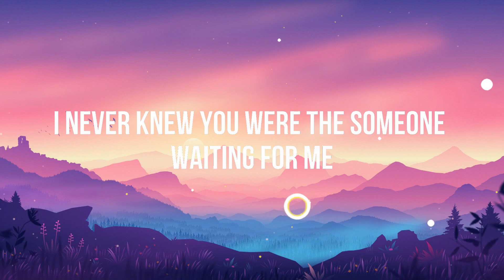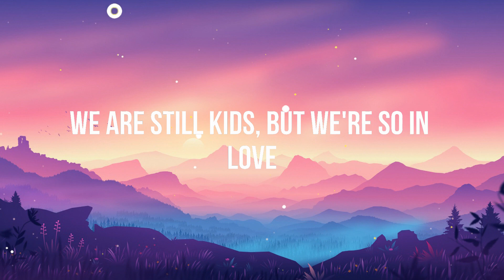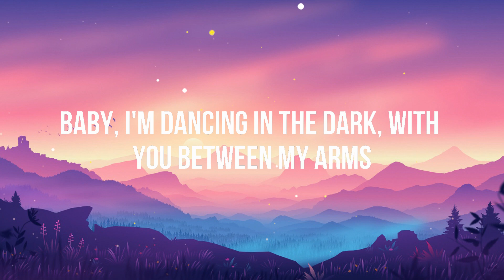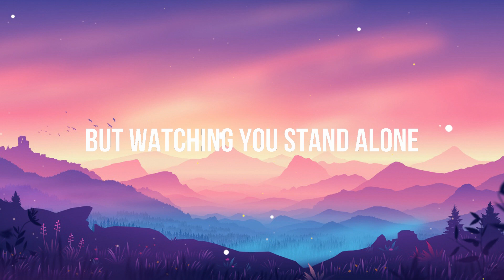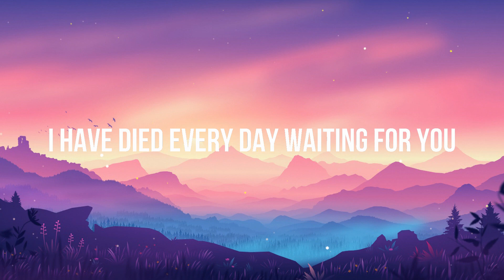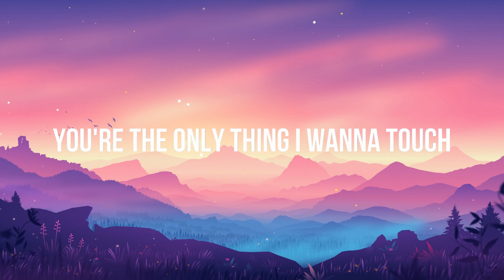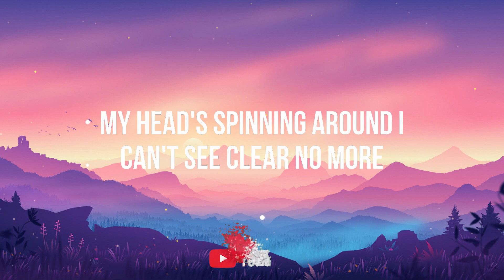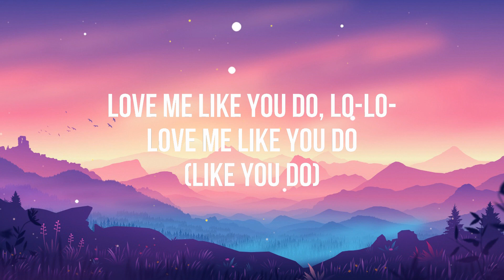Ed Sheeran - Perfect (Lyrics)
[Instrumental]